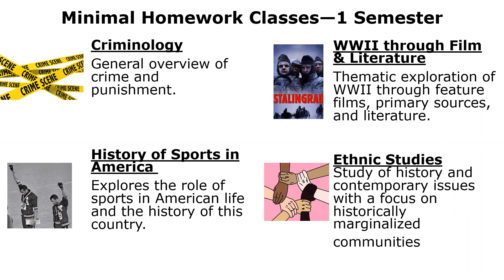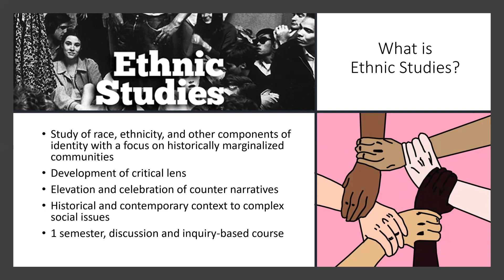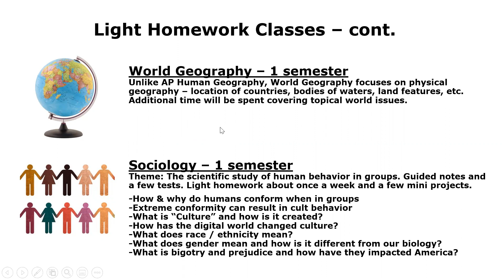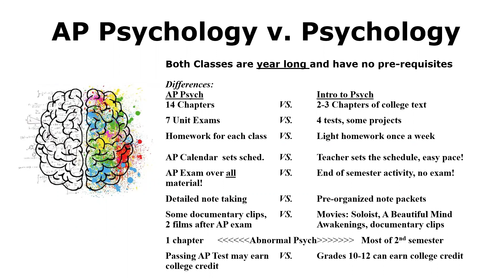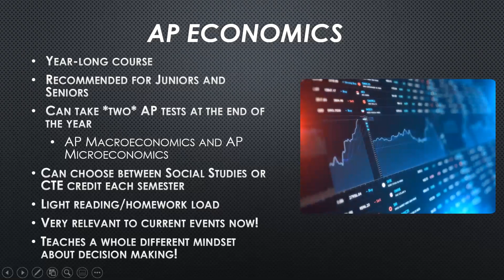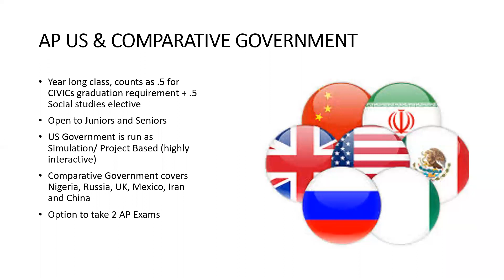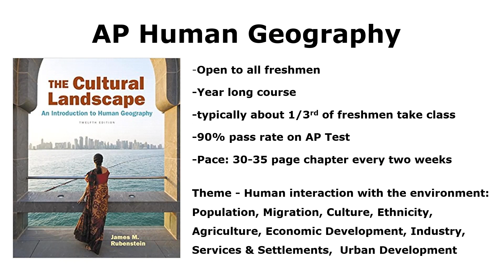Social Studies Course Offerings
Learn about the many course offerings that the Sehome Social Studies department has to offer.